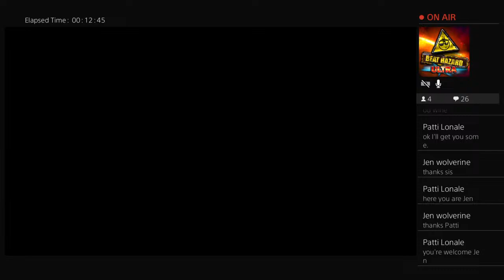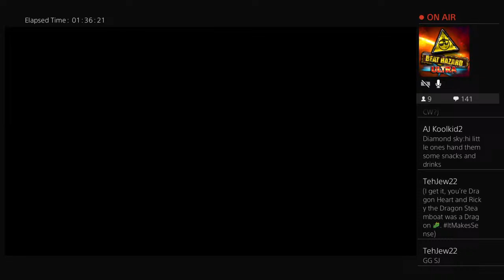Nonstop Wrestling Alliance (NWA) Enter The Gate 2k23 38